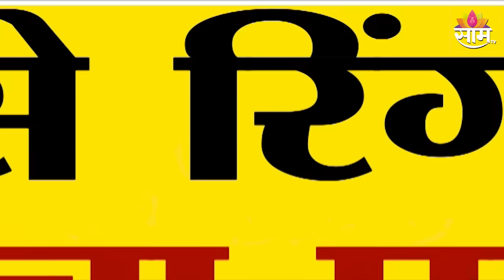Special Report | अभिजीत पानसरेंना उमेदवारी,निरंजन डावखरेंचा पत्ता कट? | Marathi News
कोकण पदवीधरमधून मनसेने अभिजीत पानसरे यांना उमेदवारी जाहीर केली आहे. मनसे विधान परिषदेच्या  पहिल्यांदाच मैदानात उतरले आहेत.